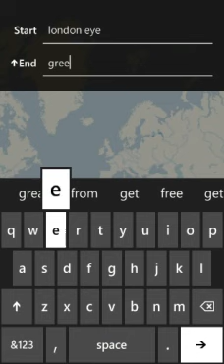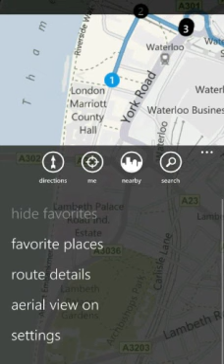A short demo of Windows Phone 7 Mango turn by turn GPS navigation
Today's Mango update will bring turn by turn GPS navigation to Windows Phone 7.  The feature receives a short demo using the emulator which has now been released.